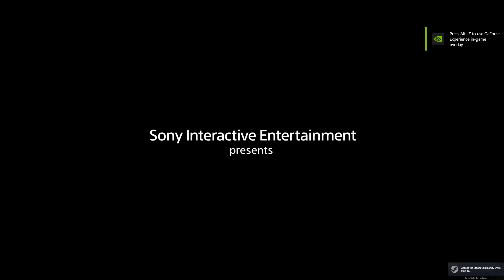Let's Play Ghost of Tsushima (BLIND) - Episode 1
ORIGINAL RECORD DATE: May 16th, 2024.

A couple months ago I caught wind of Ghost of Tsushima getting a PC Director's Cut release. This was also the first time I really even heard of or learned about the game. Getting super excited, I sat and waited patiently for May 15th/16th. That time finally came!

Set during the Mongol Invasions of Japan, we follow in the footsteps of Jin Sakai. Separated from his uncle after the Samurai are almost completely wiped out during the first battle, working to protect the people of Tsushima and push the Mongolian armies back. Although my knowledge on this historic set of events was pretty limited going in, the game's setting made me super interested in going off and learning more about it. As is usually the case, Ghost of Tsushima takes heavy liberties retelling said events, but in exchange provides an exceptional experience.

I've always wanted an open world set in Japan, of any era. Ghost of Tsushima doesn't just provide a huge and stunning open world to explore, but also an extremely satisfying (Albeit very difficult) combat system. The ability to switch between two dedicated playstyles on the fly, and a narrative greatly inspired by old school films from director Akira Kurosawa. I couldn't be happier to see more PlayStation exclusives find their way to PC. Hopefully we continue to see this type of thing as time goes on.

If it wasn't clear already, this is the PC Director's Cut of the game, and I'll be playing it primarily on Hard difficulty (Subject to change) & with a mouse and keyboard. I'll be doing my best to run through as much content as I can for the game, which may include a full 100% completion. Exploration included.

All episodes will be uploaded raw in 1440p at 60fps. No special intro or outro.

A Let's Play of a cinematic narratively driven open world game? Sure you aren't a melted popsicle?

NOTE: This Let's Play is marked as "BLIND". Which means it is my first time playing & experiencing it. Expect me to take time to learn the mechanics, make plenty of mistakes, and forget a lot of features because I'm not use to things.

~OTHER INFORMATION~
Recording Software: OBS Studio
Backup Recording Software: N/A
Microphone: Blue Yeti X Black
Headset: Logitech G335's
Platform: PC
Control Setup: Mouse & Keyboard